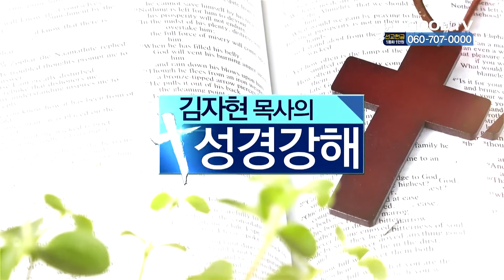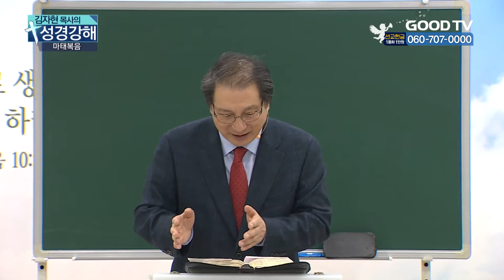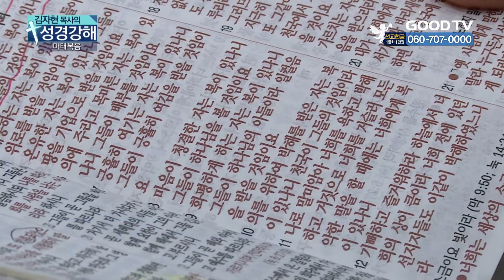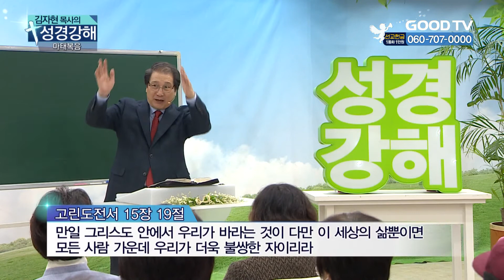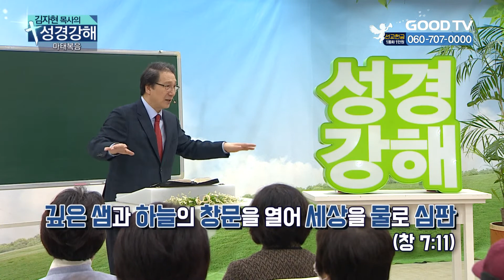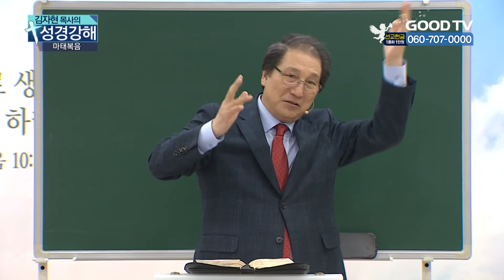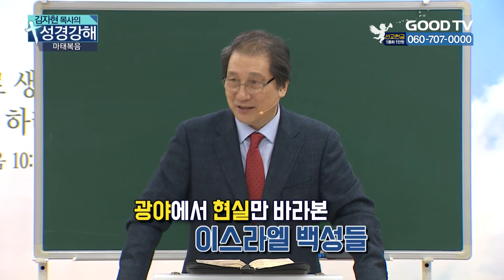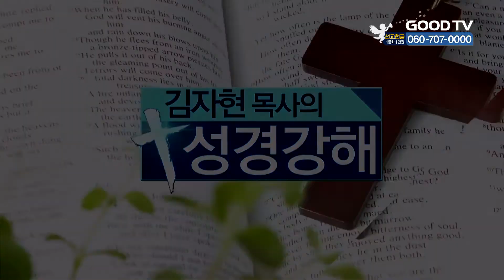김자현 목사의 성경강해 319회_마태복음 강해 (7)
많은 크리스천들이 말씀을 제대로 이해하지 못함으로 세상 가운데 복음의 능력을 경험하지 못한 채 살아간다.
GOODTV 성경강해는 영적으로 깨어있는 목회자들과의 말씀공부를 통해 삶 가운데 역사하시는 하나님을 만나며 변화된 그리스도인들이 한국교회를 일으키길 기대한다.

[출연진 소개]
김자현 목사
총신대학원졸업
現)군포 성산교회 담임목사

[편성 시간 ]
 본방 - 월요일 10:00

* 시청방법
- 위성TV: KT 스카이라이프 193번